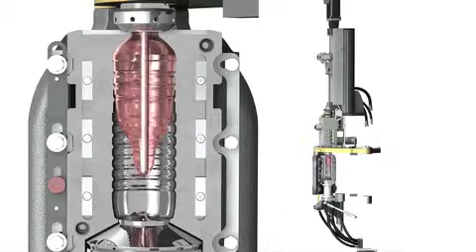Bayerischer Energiepreis 2010_Anerkennungspreis_adphos.mp4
Bayerischer Energiepreis 2010
Anerkennungspreis für das Projekt:
adphos Innovative Technologies GmbH, Bruckmühl-Heufeld - Energieeffizientes Erwärmen von PET-Preforms mittels NIR-Technologie

Der adphos GmbH ist es gelungen, ein NIR-basiertes (NearInfraRed) Heiz-system zu entwickeln, das bei der Produktion von PET-Flaschen zum Einsatz kommt. Das System basiert auf dem Einsatz spezieller Emitter, die elektromagnetische Strahlung im Wellenlängenbereich von 0,8-1,0 μm er-zeugen. Zusätzlich ist der Heizraum weitestgehend geschlossen und mit Reflektorelementen ausgestattet, wodurch Verluste weitestgehend reduziert werden. Im Gegensatz zum konventionellen Verfahren wird das Material durch die NIR-Strahlung homogener durchwärmt, was die Produktionszeit deutlich verkürzt und die Energieeffizienz signifikant erhöht. Die NIR-Technologie lässt sich auch in anderen Bereichen vorteilhaft anwenden.